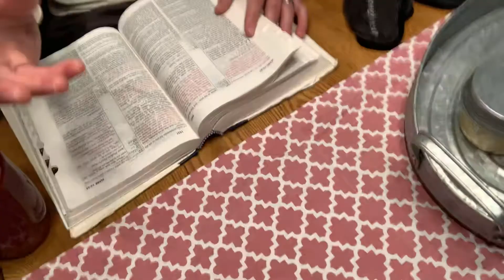Daily Devotion 4-17-21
Today’s daily devotion and announcements with Minister Dan on Mark 14:12-16 - Making Preparations